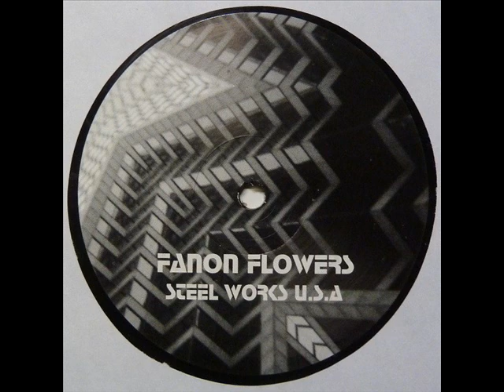Fanon Flowers - Untitled A2 (Steel Works)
Artist: Fanon Flowers, Title: Untitled A2, Title Of EP: Steel Works, Format: Vinyl, Label: Sheep Records, Catalog: SH019, Country: United Kingdom, Released: 08 July 2000, Genre: Electronic, Style: Techno